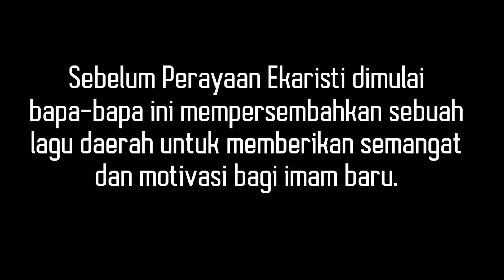Musik Ukulele|| Acara Misa Perdana|| P. Yoman Belang,O.Carm|| Lewograran-Solor Selatan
Musik Ukulele dalam acara misa syukur..ini menjadi salah satu warisan dan kekayaan budaya kita yg harus dilestarikan.